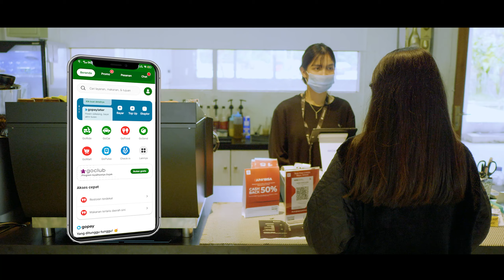MULTIPLE BIRTH - RUPIAH KEDAULATAN NEGARA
Video Credit
Director : Dhika Rizki
Producer : Akbar Nicholas
DOP : Wendra Wenz
Gaffer : Aan Ho

Music Credit
Tittle : Multiple Birth - Rupiah Kedaulatan Negara
Written by Akbar Nicholas
Song/Vocal Composed by Boris & Deni Januarta
Vocal by Boris
Guitar by Akbar Nicholas
Back Voc by Indah, Haekal & Dhika
Music Composed, Produced, Mixed & Mastered by Deni Januarta

Lyrics :
Beragam Budaya
Hiasi Nusantara
Menjadi bagian Indonesia

Rupiah Adalah
Kedaulatan negara
Mempersatukan Bangsa

Dan jaga rupiah
Sepenuh hati
Bentuk membangun negri

Gunakan
Patuhi
Demi Indonesia

Cinta bangga paham rupiah
Dijaga dengan
Sepenuh hati

Alek gadang cinta rupiah
Nagari bakambang
Sasuai pituah